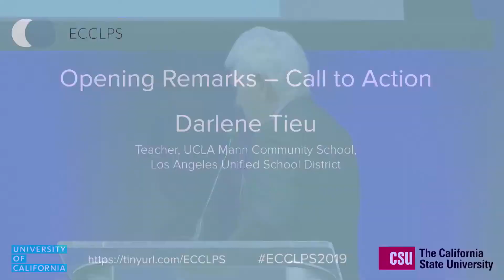ECCLPS 2019 Day 2 | Opening Remarks | Darlene Tieu, Teacher, UCLA CS, LAUSD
ECCLPS 2019 | Environmental and Climate Change Literacy Project and Summit

Darlene Tieu, Teacher, Mann UCLA Community School, Los Angeles Unified School District